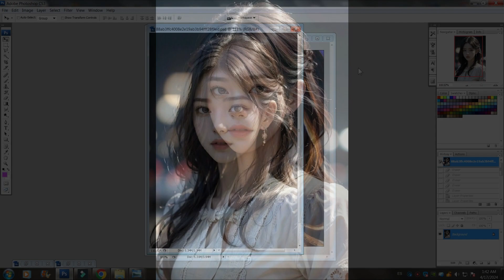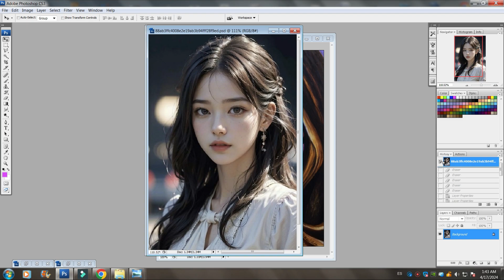CATRINA 5 CONTINUACION PINTURA CON ALTO RELIEVE ON TELA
ESTUDIO DE CATRINA 5 Proceso de como pintar con textura un cuadro de una Catrina y breve relato del origen de la catrina y su historia. Titulo. La catrina Medida. 150 x 110cm. Técnica. Acrilico en tela.